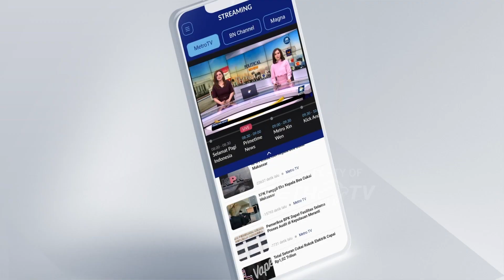Rafael Alun Dirikan Perusahaan untuk Terima Gratifikasi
MetroTV, Eks pejabat pajak Rafael Alun Trisambodo didakwa menerima gratifikasi Rp16,6 miliar. Jaksa menyatakan untuk mendapatkan keuntungan dari pemeriksaan pajak, Rafael Alun mendirikan perusahaan di mana istrinya Ernie Mieke Torondek duduk sebagai Komisaris dan pemegang saham. Perusahaan itu adalah PT Artha Mega Ekadana (AME), PT Cubes Consulting, dan PT Bukit Hijau Asri.